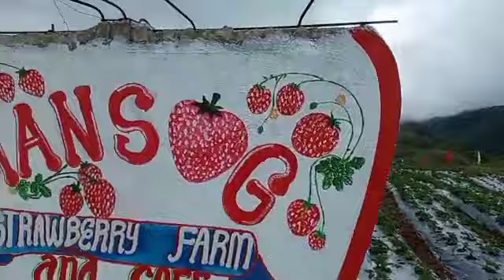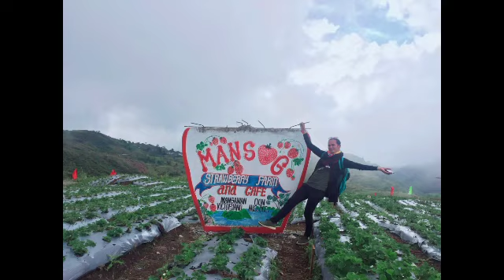WOW! STRAWBERRY FARM SA MINDANAO NAGKALAT! || Rhain Fabulous